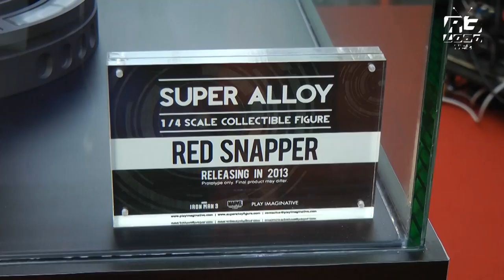Iron Man 3 Red Snapper Mark 35 Armor Suit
Take a closer look at the new Iron Man 3 disaster rescue armor suit, Red Snapper. Play Imaginative unveil their new Super Alloy Iron Man 3 Collectable Figures. New figures include the new Iron Man armour suits that will be worn in Iron Man 3: Iron Man Mark XLII, War Machine 2.0, Iron Patriot, Gemini, Heart Breaker and Red Snapper. Pre-Order the Super Allow Iron Man Mark XLII now. Video copyright: R3LOAD Network.